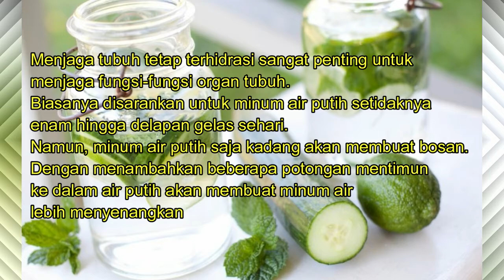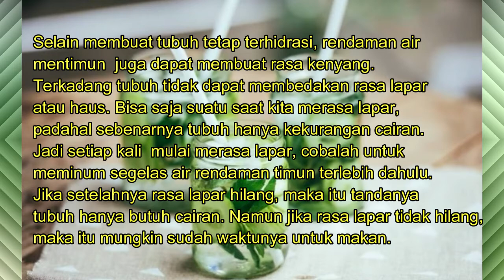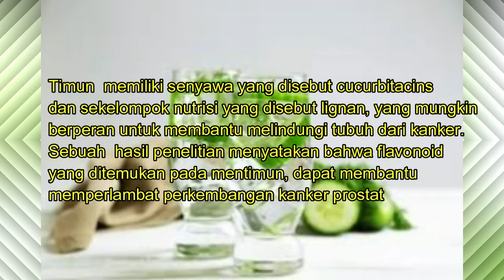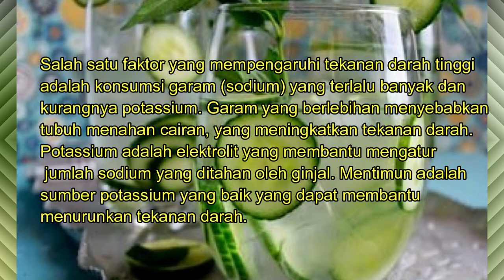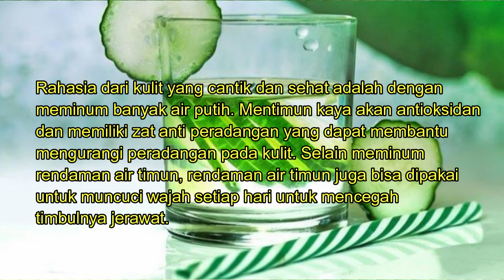8 Manfaat Infused Water (Rendaman Mentimun) Bagi Kesehatan, Diantaranya Menurunkan Tekanan Darah.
Mentimun bisa dimakan langsung atau dibuat infused water, atau air rendaman mentimun.Mentimun kaya dengan air, vitamin, mineral dan beberapa zat yang sangat baik untuk kesehatan. Infused water mentimun memiliki manfaat antara lain :
merehidrasi tubuh,
mengurangi rasa lapar,
menurunkan berat badan,
sumber antioksidan,
mencegah kanker,
kesehatan tulang,
kesehatan kulit,
menyegarkan nafas,